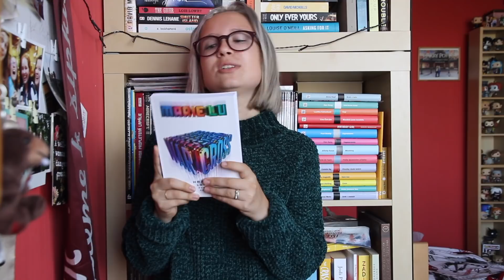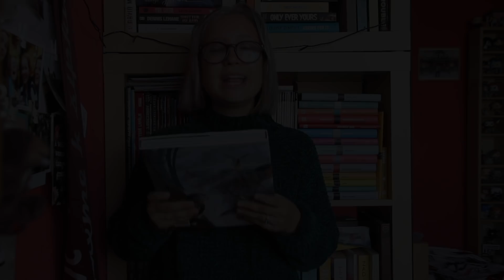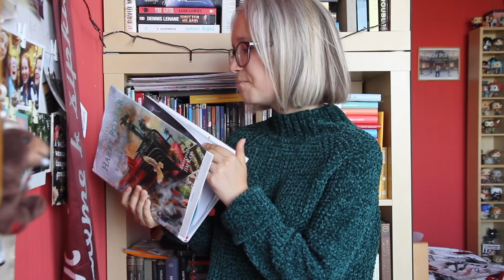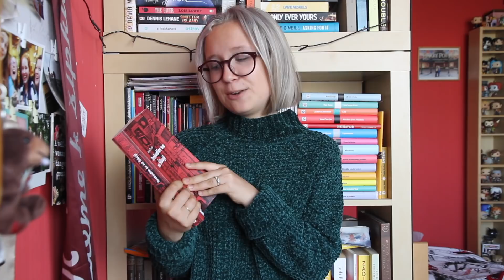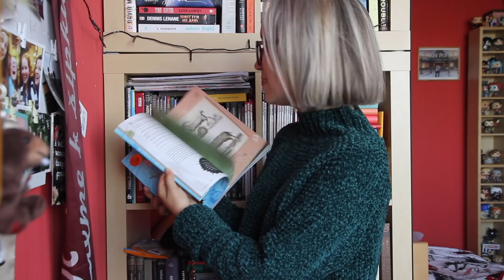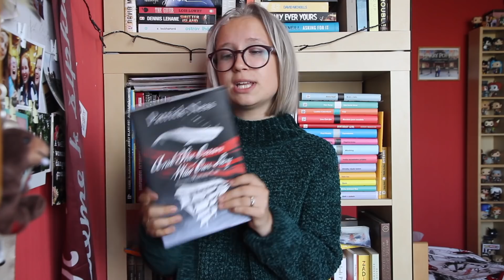Klářiny knihy - Knižní přírůstky za prázdniny + Storki appka!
Zdravím, mí milí čtenáři!
Vítám vás u nového videa, po dlouhé době čistě knižního! :) Za prázdniny mi přišlo pár skvělých knih, na které se nyní, po dočtení Harryho Pottera, chystám! A navíc mluvím o nové aplikaci Humbooku, Storki!